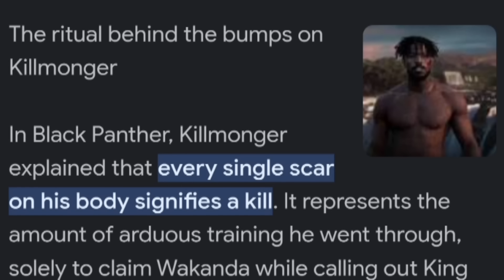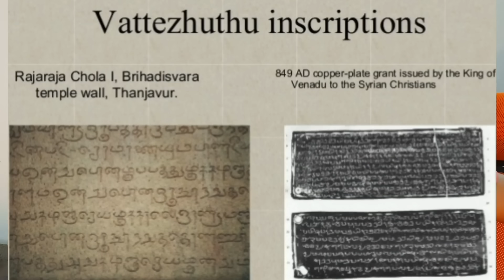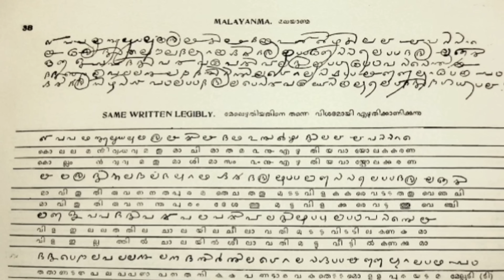Kanguva Hidden Details Biggest Decoding🔥🦅 | Complete Hidden Details Of Kanguva Glimpse | Suriya Siva